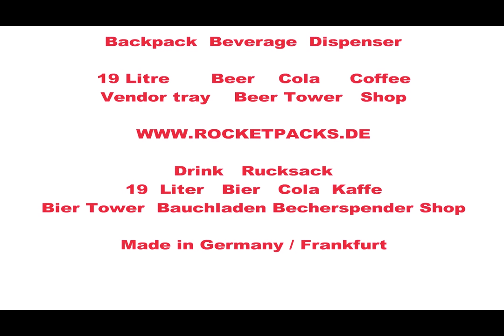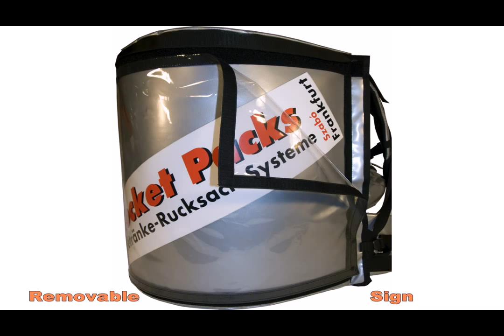distributeur automatique de nourriture chaud